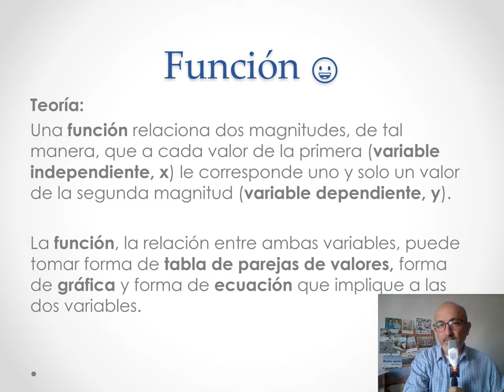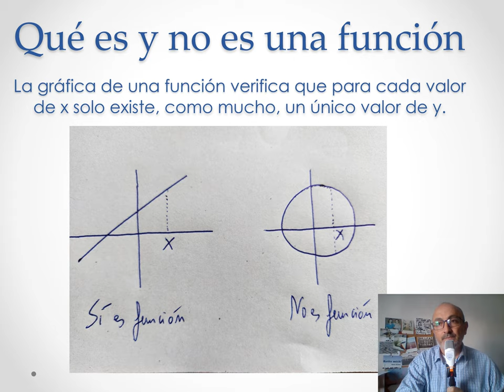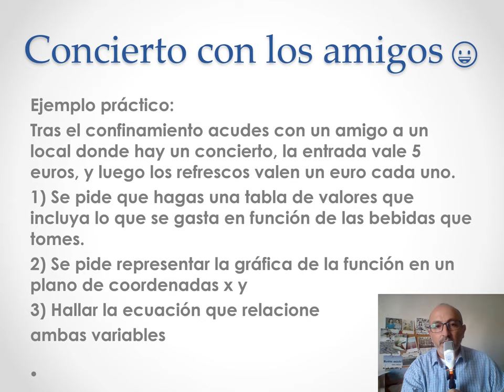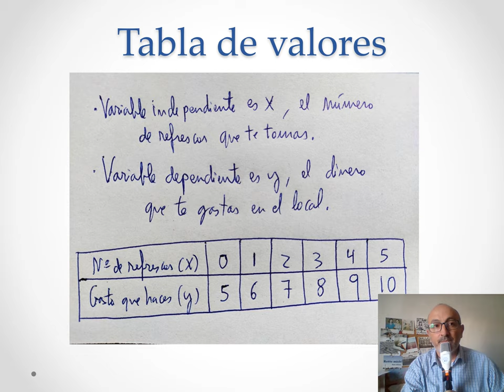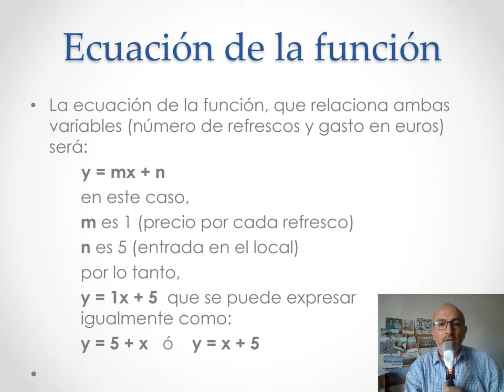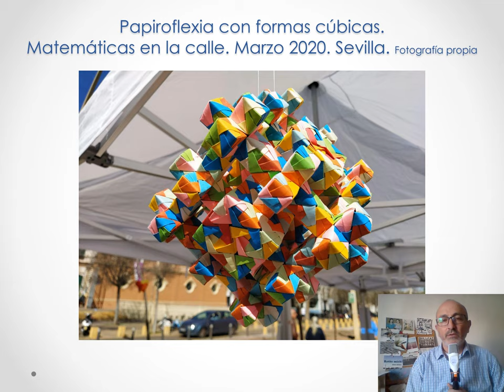Clase 2 online de Matematicas Aplicadas 4 ESO. Funciones definición.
Hola a tod@s, os mando este video sobre la definición de funciones, os explico ejemplos de punto relleno y punto vacio.

Y vemos un ejemplo práctico donde creamos una tabla de pareja de valores, dibujamos la gráfica y hallamos la ecuación. Espero que lo entendais, si teneis alguna duda mandadme un email. Saludos 🙂🙂